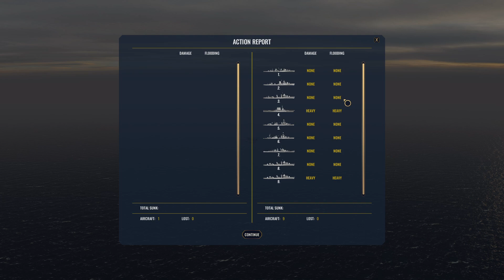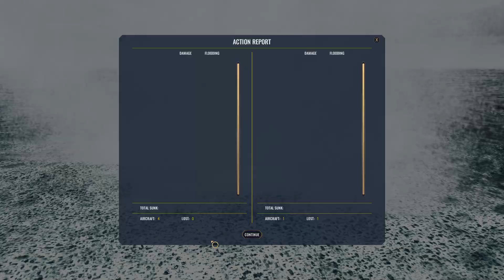"VORBEREITUNGEN" "War on the Sea": Let´s Play Folge: 65 (Japan)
Im Februar 2021 erschien das neuste Spiel der "Killerfish Games", welche für Titel wie "Cold Waters" und "Atlantic Fleet" bekannt geworden sind.

"War on the Sea" ist ein Strategiespiel im zweiten Weltkrieg welches sowohl taktische als auch strategische Kost bietet. Während der Schlacht um Guadalcanal schlüpfen wir in die Rolle der Japaner oder Amerikaner und müssen die Kontrolle von Guadalcanal erlangen und dort einen starken Stützpunkt bauen.

Dafür stehen uns allerhand maritime Kräfte und auch einige Flugzeugtypen zur Wahl. Auf ein Strategiekarte senden wir ganze Flottenverbände zur See und versuchen unsere Ziele mit strategischer Finesse zu erreichen.
Wenn wir auf einen Feindverband treffen, wechselt das Spiel in den taktischen Modus in welchem wir das startende Gefecht austragen.

In den Gefechten selbst gibt es viel zu beachten. Vom Schiffstyp über die einzelne Bewaffnung bis hin zur Durchschlagsfähigkeit unserer Munition/Geschützstärke gilt es an vieles zu denken.

Das alles hört sich extrem komplex an, aber War on the Sea schafft einen guten Spagat zwischen Komplexität und Action.

Euer Sammy

►Du willst Feldherren-Tv unterstützen?